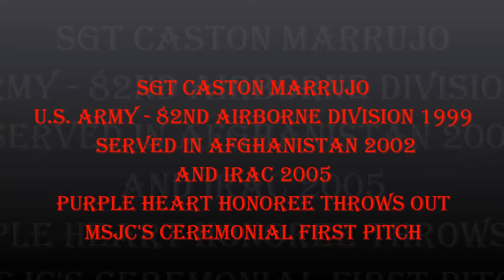MSJC vs Irvine Team Hlts Feb6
MSJC vs Irvine Valley College
February 06, 2016 @ MSJC